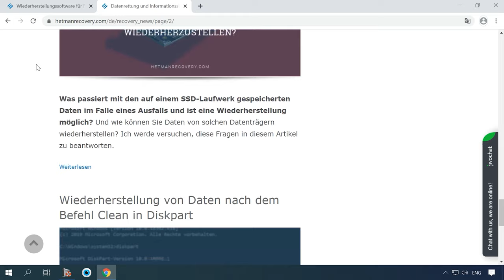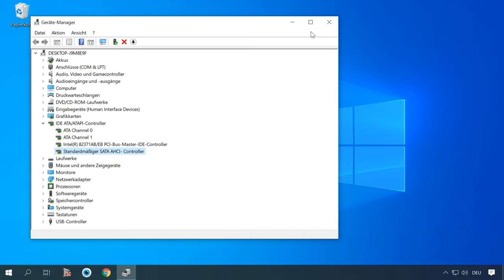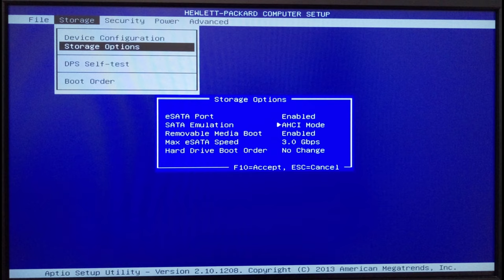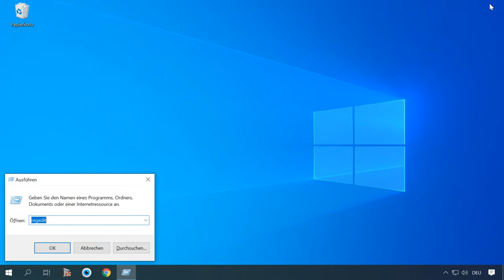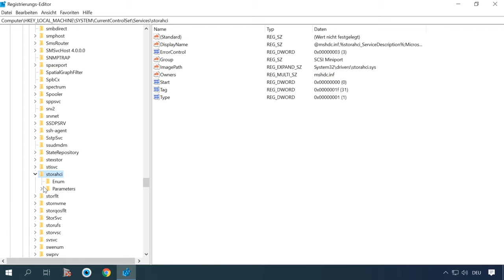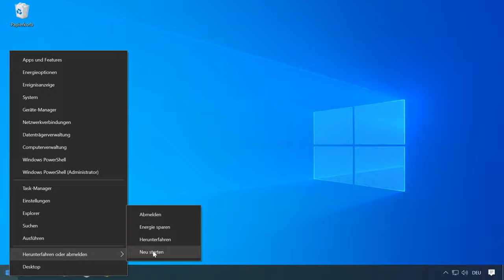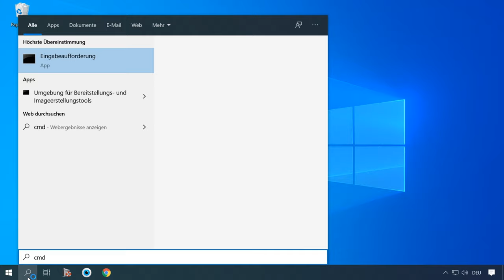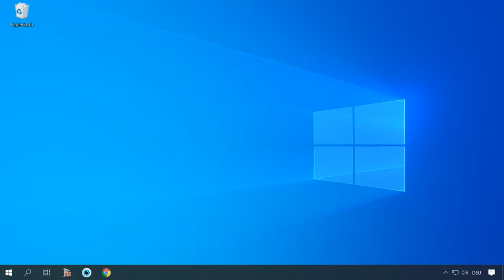💻 Fehler INACCESSIBLE BOOT DEVICE beheben und AHCI aktivieren ohne Windows neu zu installieren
👍 In diesem Video zeigen wir Ihnen, wie Sie den Fehler INACCESSIBLE BOOT DEVICE beheben und AHCI für SATA aktivieren können, ohne Windows neu zu installieren. Unsere Schritt-für-Schritt-Anleitung und Expertentipps helfen Ihnen dabei, Ihre Computerprobleme zu lösen und Ihr System zu optimieren. Schauen Sie jetzt rein und erfahren Sie, wie einfach es ist, AHCI zu aktivieren und Ihren PC wieder zum Laufen zu bringen!

IDE ist ein Kompatibilitätsmodus mit alter Hardware und Software. Tatsächlich unterscheiden sich die Funktionen von SATA in diesem Modus nicht von den Funktionen seines Vorgängers, der ATA- (oder PATA-) Schnittstelle.

Inhaltsverzeichnis:
00:00 - Einführung;
0:22 Was ist IDE und AHCI?
1:59 So überprüfen Sie, ob der AHCI Modus aktiviert ist
4:08 Aktivieren Sie den AHCI Modus
7:07 Was tun, wenn beim Starten von Windows im AHC Modus Fehler auftreten?

  AHCI - eine neue Art der Arbeit mit Speichergeräten, bei der Computer alle Vorteile von SATA nutzt, von denen die wichtigsten sind: höhere Geschwindigkeit der Festplatte und SSD-Laufwerken, sowie die Möglichkeit, Heißer Tausch der Festplatte. Durch Aktivieren des AHCI-Modus wird der Zugriff auf Speichergeräten gespeicherte Dateien beschleunigt und die Gesamtleistung Ihres Computers positiv beeinflusst.

PCI-Express SSD- und SATA SSD- Laufwerke. Welches ist besser?

Wie ruft man das BIOS oder UEFI auf und laden einen PC von einem USB-Stick, oder DVD-Laufwerk

Wie Sie sehen können, können die theoretisch beschriebenen Aktionen zu unerwünschten Konsequenzen führen, z. B. der Unfähigkeit, das Betriebssystem zu starten. Kümmern Sie sich daher nur dann um sie, wenn Sie wissen, warum Sie dies tun, in der Lage sind, das BIOS oder UEFI aufzurufen und gegebenenfalls unvorhergesehene Folgen zu korrigieren. Zum Beispiel durch Neuinstallation von Windows von Anfang an im AHCI-Modus.

Wir beantworten gerne Ihre Fragen, und freuen uns über Ihre Kommentare. Vielen Dank fürs Zuschauen, viel Glück!

Andere Videos